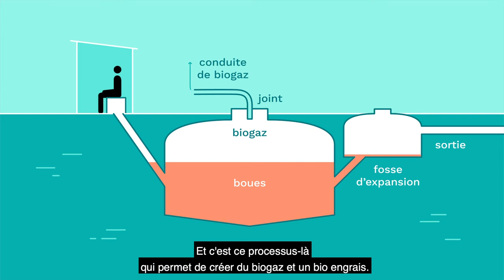ÇA PRESSE ! Prix de l'Ingénierie du Futur 2020 - Prix Espoirs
Aujourd’hui encore, 49% de la population du Brésil n’a pas accès à des toilettes. Selon l’ONU, la possibilité d’utiliser des toilettes constitue pourtant un droit humain fondamental. Emilie Duhoux, Nicolas Perrin, Fanny Baron et Fabricio Simoes, étudiants à l’EIVP se mobilisent pour réparer cette injustice. Avec le projet Ça presse !, ils proposent un biodigesteur autonome en énergie.

Découvrez le projet de ces 4 jeunes ingénieurs à l'EIVP.

Organisé depuis 2006 par Syntec-Ingénierie, le Prix de l'Ingénierie du Futur Ce concours étudiants est organisé en partenariat avec le ministère de la Transition écologique ; le ministère de la cohésion des territoires et des relations avec les collectivités territoriales, le ministère de l’Économie, des Finances et de la relance. Il distingue des projets réalisés par des étudiants d’écoles d’ingénieurs, d’universités ou des apprentis de CFA du Supérieur ayant imaginé des solutions scientifiques et technologiques pour répondre aux défis de demain.

Vidéo financée et pilotée par Atlas selon des axes de coopération définis dans la convention signée avec le Ministère de l’Éducation Nationale et de la Jeunesse et le Ministère de l'Enseignement Supérieur, de la Recherche et de l'Innovation avec le concours des fonds collectés au titre de la taxe d'apprentissage.